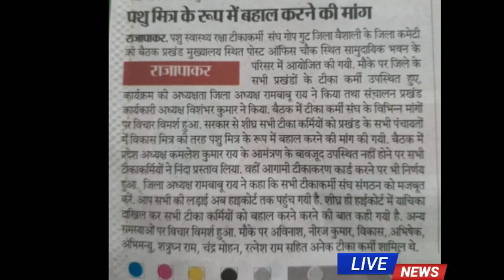पशु मित्रों की होगी बहाली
बड़ी खबर पशु मित्रों की होगी बहाली